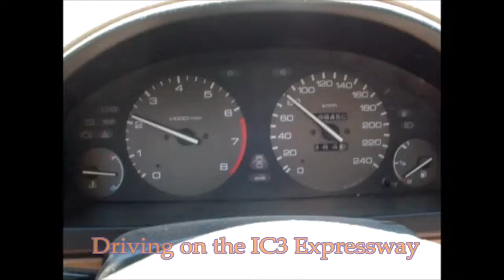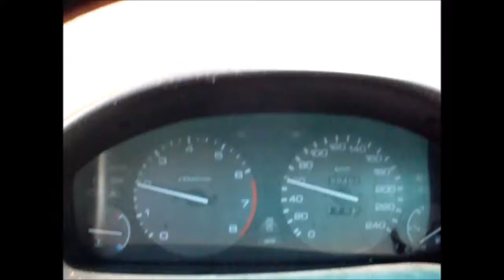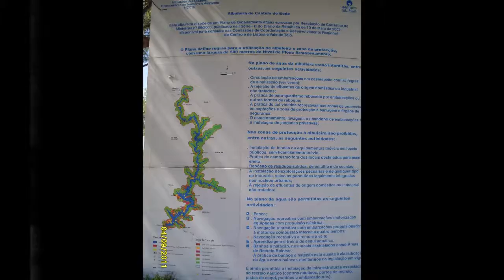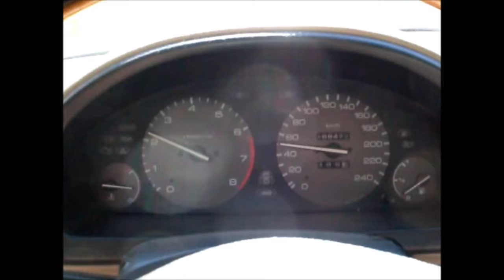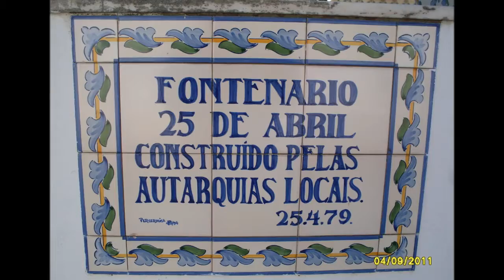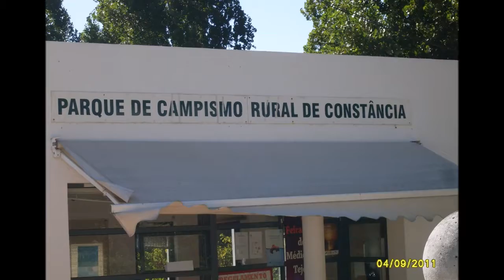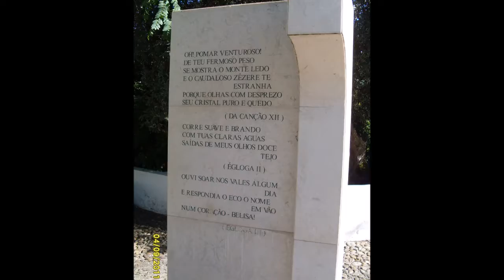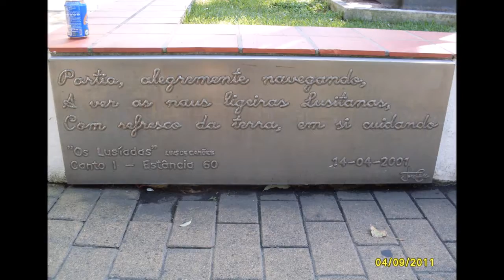Um belo passeio até Constância (Nova versão Internet 2)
PT - Versão com audio nos vídeos da Barragem e com estabilização de imagem nos restantes vídeos.

Vídeos gravados e fotos tiradas com uma Samsung S760, editados no Movie Maker.

EN - A nice Sunday ride to Constância, Portugal (New version Internet 2).

Version whit audio on the videos of the Dam and whit image stabilization on the remaining videos.

Videos recorded and photos taken whit a Samsung S760, edited in Movie Maker.